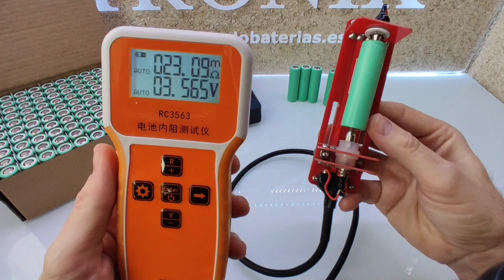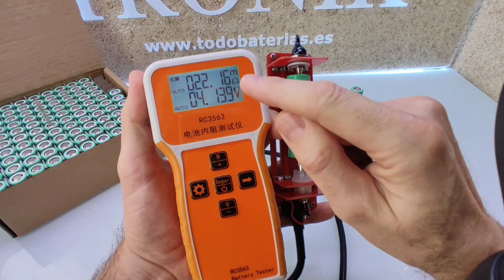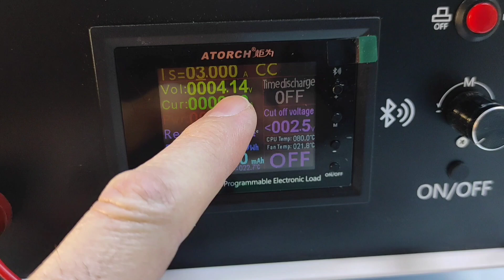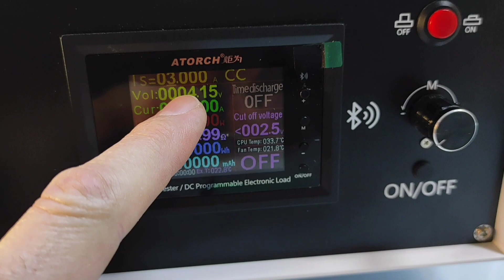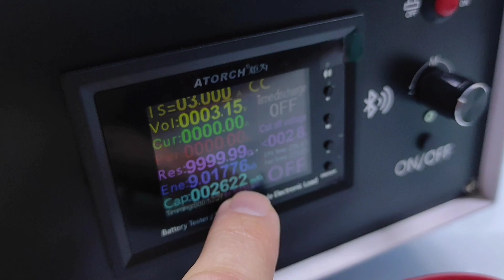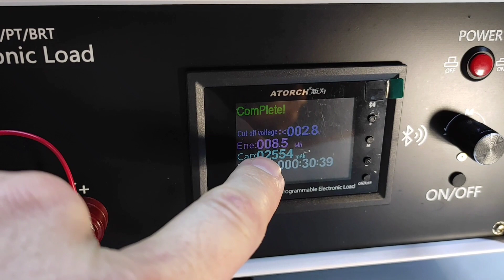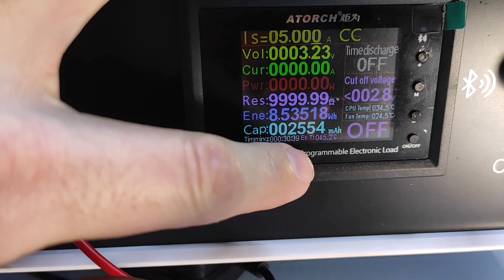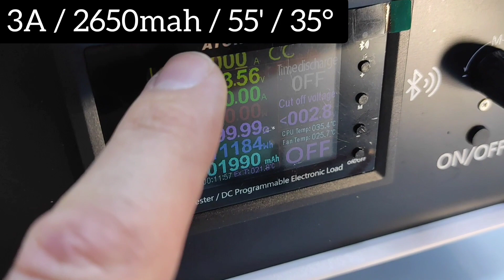EVE 33-V 18650. COMO COMPROBAR CAPACIDAD DE UNA CELDA Y SU RESISTENCIA CON DIFERENTES CARGAS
Vamos a aprender los valores de una celda. Así es como se sabe realmente como se comportará dentro de un PACK DE BATERÍA.

✅JK BMS

*ATORCH DL24

✅ EQUILIBRADOR ACTIVO.

✅MAGNETOTERMICOS C.C.

✅HOLDERS 18650.

➡️18650
➡️21700
-DOBLE-DIAGONAL/0.20mm S.H.

-3s - 4s - 5s - 6s

✅CONECTORES
- hembra de 5,5mm x 2,1mm

✅MARCOS AJUSTABLE A BATERÍAS: